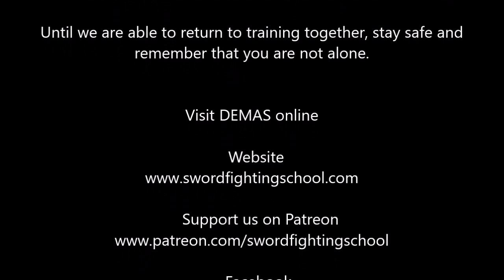HEMA Pandemic Tomahawk and Knife Livestream class 5.12.20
In this edition of the Livestream series, we are looking at the use of the tomahawk and knife against the tomahawk and knife. At the end of the video, we do talk a little bit about hawk and knife vs. cutlass and hawk. We learn a way to practice the cuts with the hawk and a couple of ways to defend against attacks with the hawk and knife.

Early in the video, I reference a video I did about ways to grip the tomahawk. That video can be found on our channel at

Visit DEMAS online